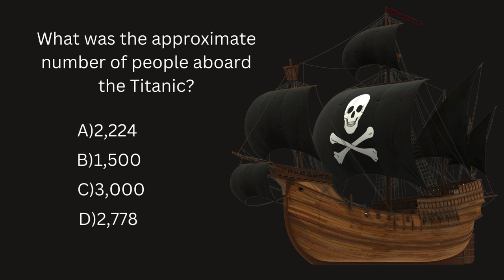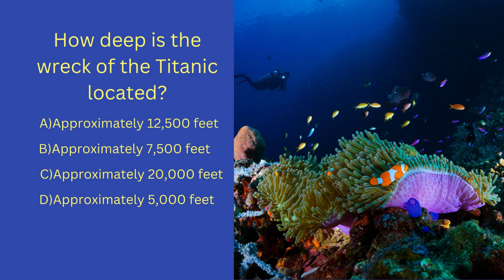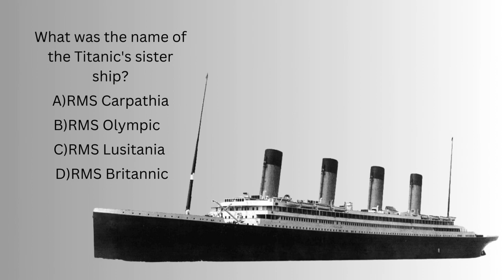How Many Survived?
"Think you know everything about the RMS Titanic? Test your knowledge with this thrilling quiz and see if you can guess how many passengers survived the tragic sinking. ⚓️🌊